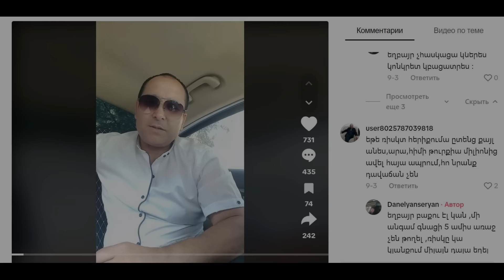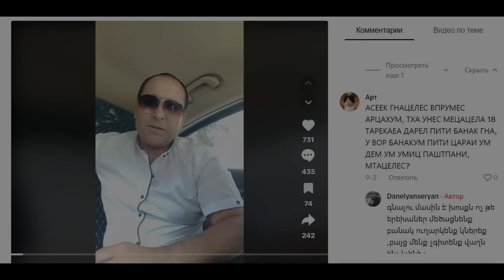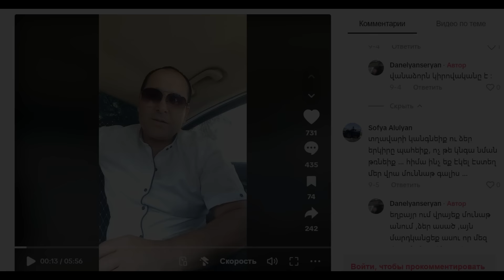Карабахский армянин: "Я ЕДУ В АРЦАХ, КТО ЕДЕТ СО МНОЙ?" «Ես գնում եմ Արցախ, ո՞վ է գալիս ինձ հետ»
Сейран Данелян, карабахский армянин обращается к своим соотечественникам с призывом вернуться домой вместе с ним - в Карабах...